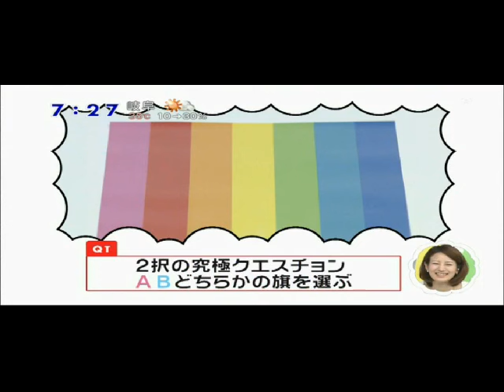真田広之「最終目的地」TVインタビュー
映画「最終目的地」について真田広之さんのインタビュー